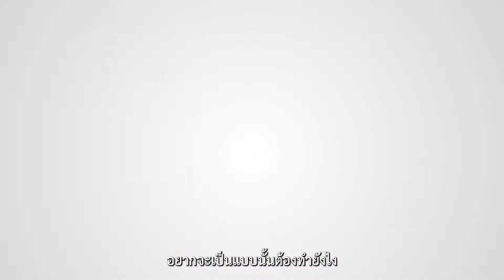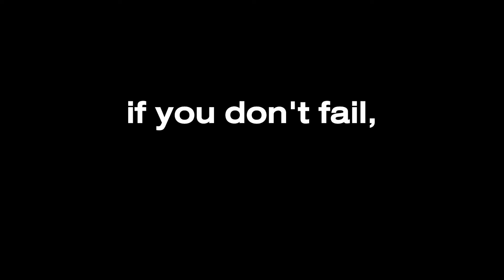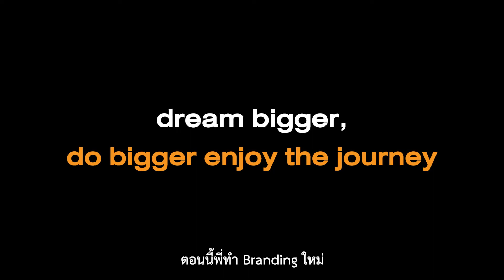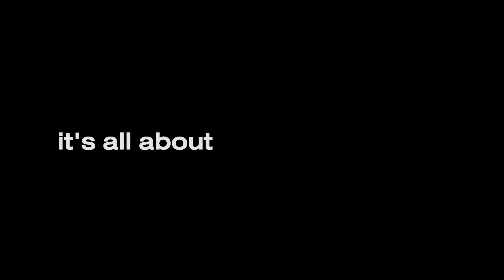Become The Agent Ep.13 จากโค้ชพัฒนาบุคลิกภาพชั้นนำระดับโลกกลายมาเป็นนายหน้ามืออาชีพได้อย่างไร ?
Become The Agent Ep.13 จะพาไปรู้จักกับ คุณดวงพร ลีลาล้ำเลิศ หรือ เทรซี่ นายหน้าอสังหาริมทรัพย์มืออาชีพที่ปิดดีลทรัพย์มูลค่าสะสมรวมหลายร้อยล้าน อะไรที่ทำให้นายหน้าที่เริ่มจากคนเดียวเติบโตจนเป็นบริษัทนายหน้าชั้นนำได้ภายในไม่กี่ปี